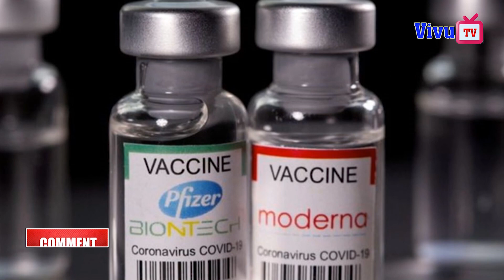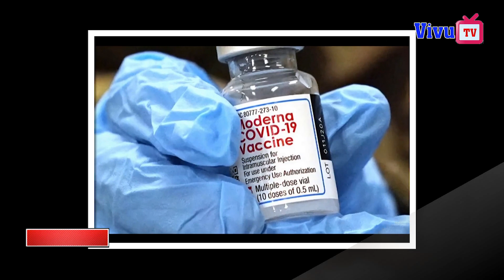Chống Lệnh Thủ Tướng Ai đang chỉ đạo chống dịch?